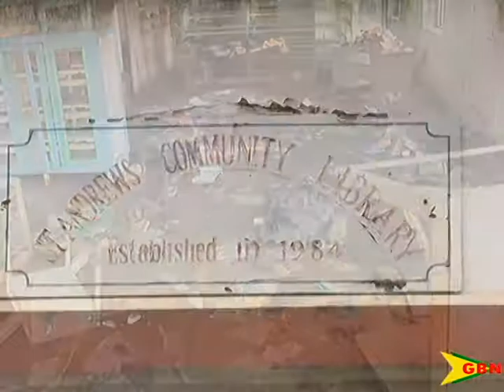An Environmental Hazard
Residents continue to bemoan the deplorable state of the building which once housed Grenville Public Library.
The library, which has been closed for a number of years, has now become a health hazard according to residents.
Footage of its deplorable state was posted on social media, sparking much debate as to why this was allowed to happen.